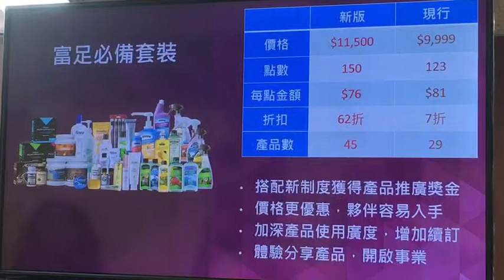2019 Mela 行銷革新新制獎勵制度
產品推廣佣金加倍！
套裝品項折扣變多！